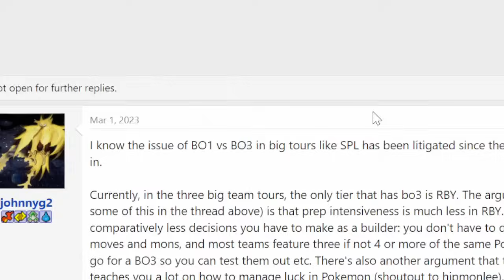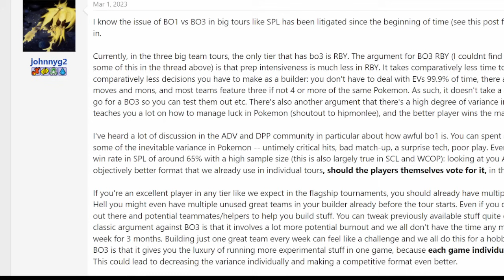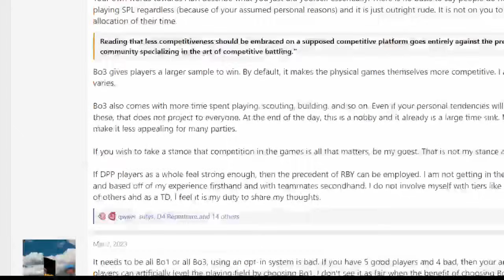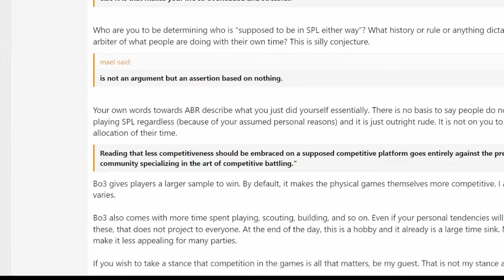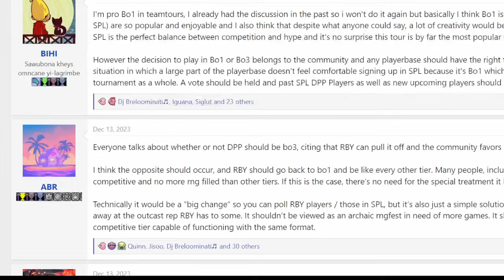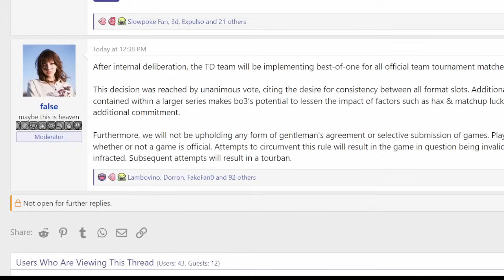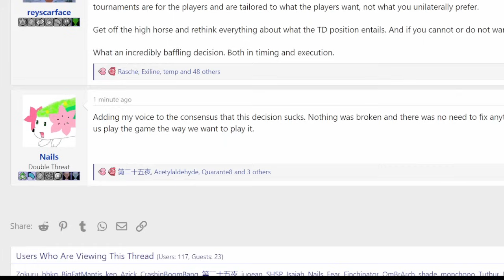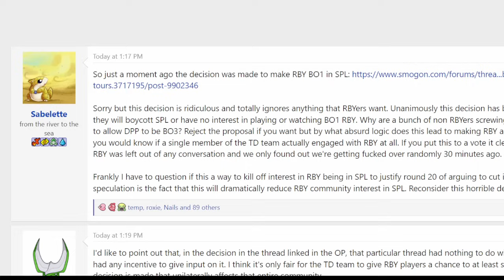Smogon Lore: Stupidity of Humanity (or, the RBY/DPP best-of-three incident)